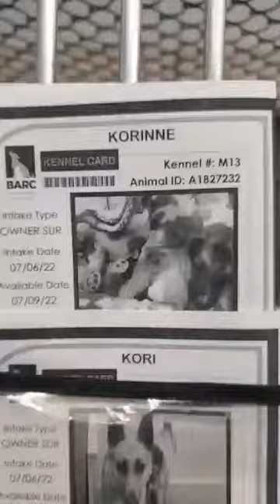Meet A1827231 Kori & Pup